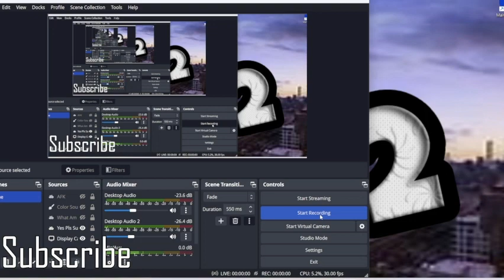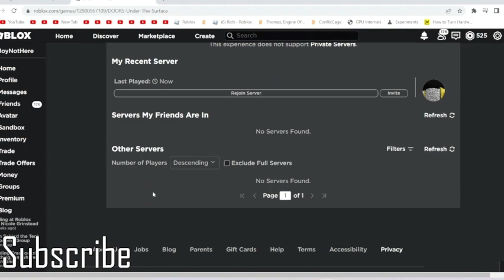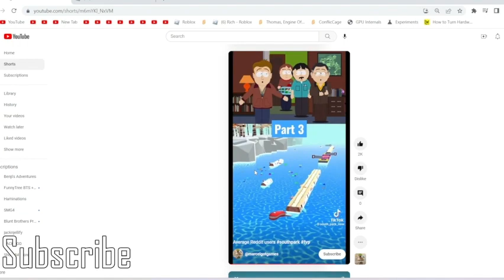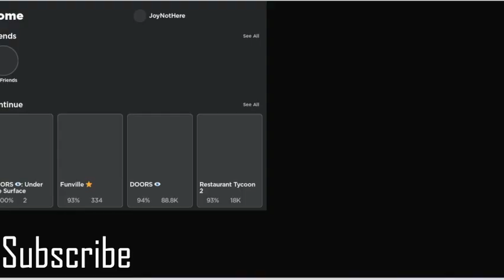Playing Doors Under The Surface with my Friends!